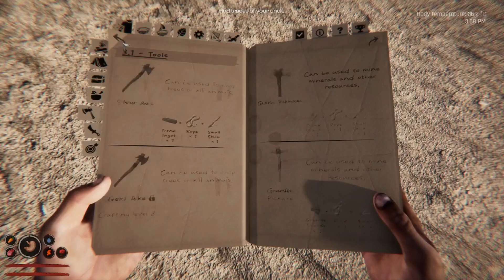Let's Work on The Base - Projec Castaway Gameplay Part 7